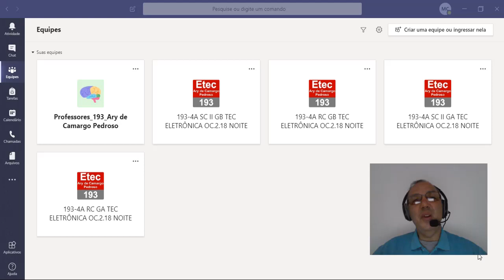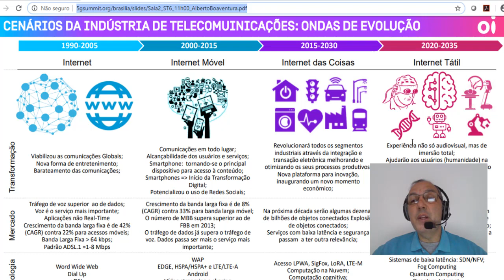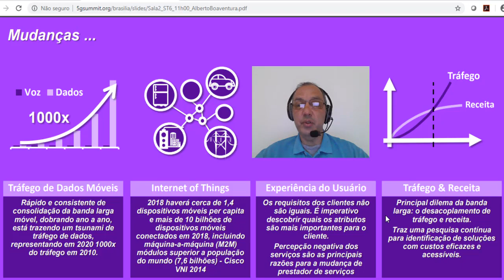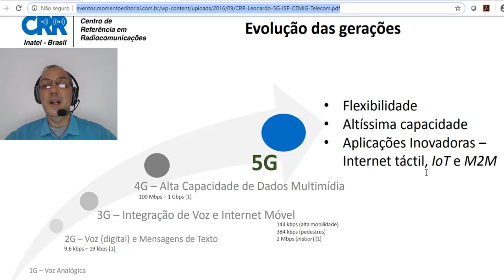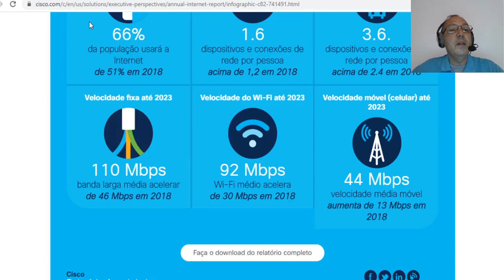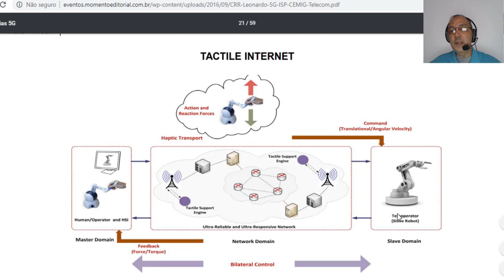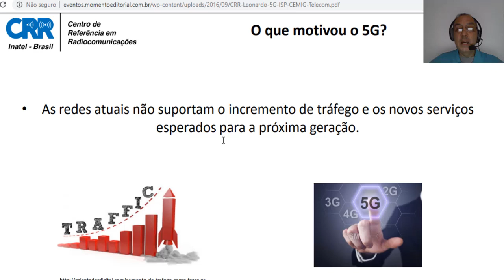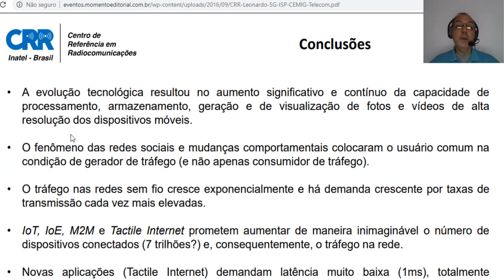Sistemas de Comunicações II - Aula 02 - Telefonia Celular Móvel 5G COVID 19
Aula 02 ( sistema de comunicações II ) a distância para os meus alunos da ETEC Paulista - Piracicaba - SP. Aulas devido ao isolamento originado pelo COVID 19.